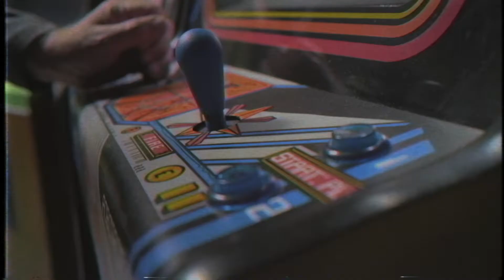Sidewalk Prophets - Something Different Tour - Las Vegas, NV 2/13